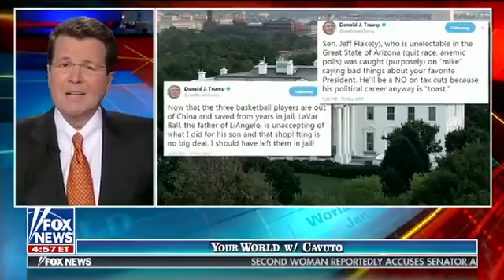Neil Cavuto Shreds Trump: ‘You’re The President... Why Don’t You Act Like It?’